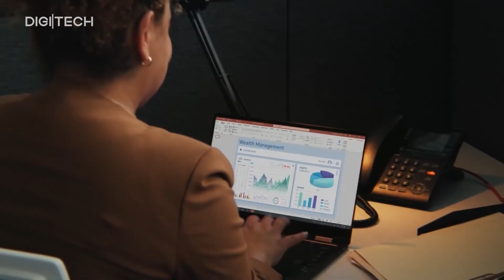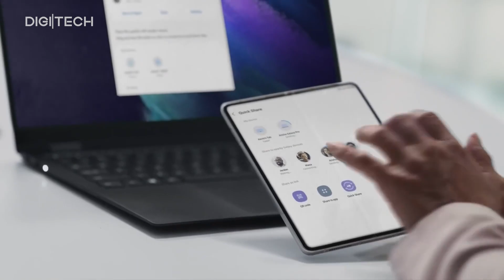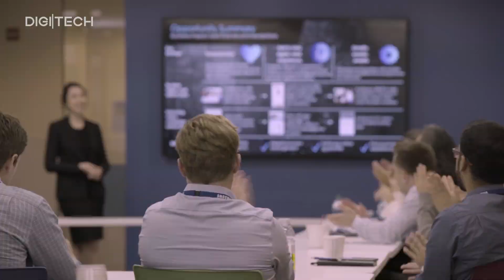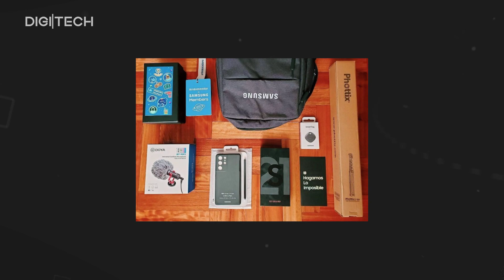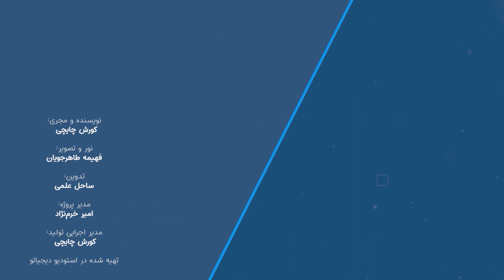محیط کاری سامسونگ چگونه است؟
سامسونگ یکی از بزرگ‌ترین شرکت‌های تولید کننده گوشی همراه در دنیاست که محیط کاری جذابی دارد. در این ویدیو می‌خواهیم از مزایا و معایب کار در سامسونگ صحبت کنیم و بهتون بگیم که تجربه کار در این شرکت کره‌ای چگونه است. با دیجیاتو همراه.